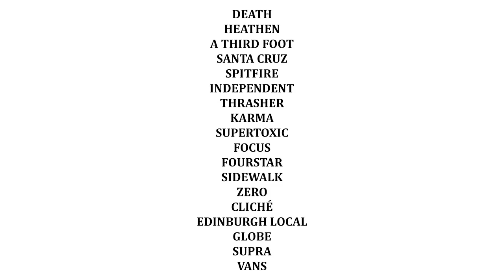War of The Thistles 2016 Aberdeen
Skateboard Scotland’s War of the Thistles XI went off over the weekend of the 2nd and 3rd of April 2016. Check out the clip of both day’s shredding at Aberdeen’s Transition Extreme and East Kilbride’s Kaos skateparks.